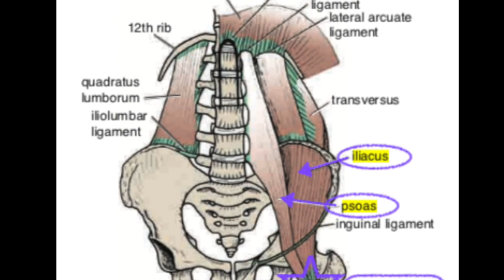PSOAS ILIACO: fortalecimiento mediante ejercicios concéntricos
Si en 100 Pasos te hemos prescrito el fortalecimiento de tu músculo psoas ilíaco mediante ejercicios concéntricos, observa este video-tutorial con atención. En él te enseñamos cómo se hacen los ejercicios y las pautas que debes seguir. Si tienes alguna limitación que te impida hacer los que mostramos en el video, ponte en contacto con nosotros que adaptaremos esos ejercicios a tu condición. y @100pasos